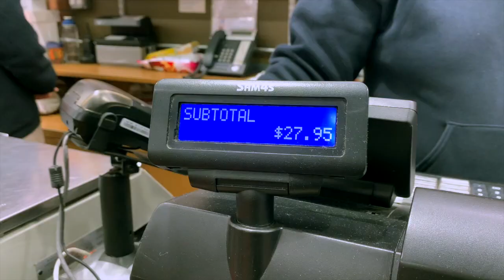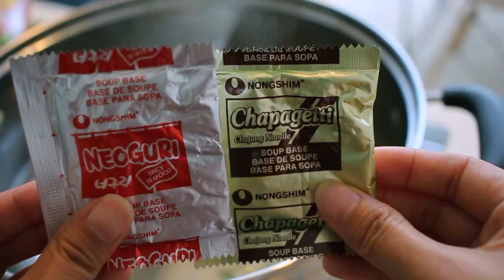STEAK RAMEN NOODLES from the movie PARASITE using Chapagetti & Neoguri (ramdon/Chapaguri/jjapaguri)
This steak ramen noodle dish is super easy to make and delicious! In Korean, the noodle combo is called Chapaguri (sometimes spelled jjapaguri) and in Parasite, it's translated in English to ram don. The Chapagetti noodles come with a black bean sauce powder, while the Neoguri has a seaweed flavored one. Together they make a dynamite couple! Here I'm using a tenderloin cut of steak, but sirloin would also be good. You may be wondering about the double pot in which I cook the noodles. It's silly but the induction cooktop I was using only worked with that pot. Feel free to use just a regular pot. Enjoy!

In case you were curious about these, too:
Portable induction cooktop
Hot pot